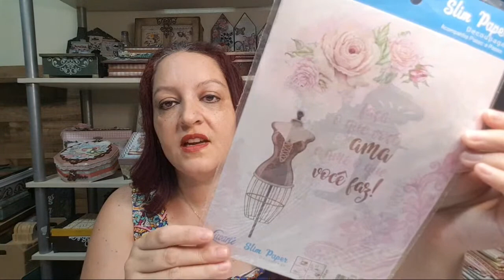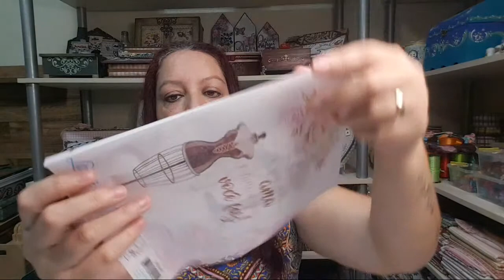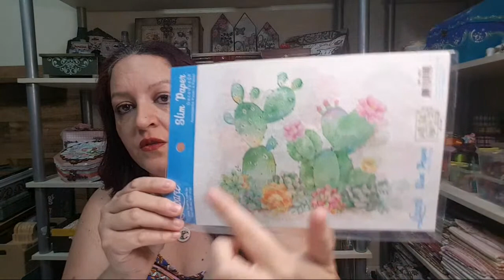Placa floral com pátina e decoupage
Oi pessoal, prontos para mais uma aula repleta de dicas e novidades?  Hoje faremos uma placa linda, que pode ser um porta chaves, cabideiro ou apenas placa decorativa. Trabalharemos decoupage com Slim Paper molhado (várias maneiras), pátina clara e envelhecida, efeito acobreado, sombreado e metalização simples! Conto com vocês pra ajudar a divulgar meu trabalho.

Quer aprender mais? Tenho uma capacitação completa e totalmente online! Acesse e conheça!

MATERIAIS

* True Colors

PVA Fendi
PVA Metal Rose Gold
Gel Envelhecedor Tabaco
Betume Metal Cobre
Gel Base Decoupage
Multicola Branca ou Cola Branca Extra
Verniz Acrílico Toque de Seda

* Placa, rosa e arabescos da Art Madeira Joinville

* Slim Paper Litoarte Rosas SPL-056

* Pincéis Condor
456-22
484-22
462-10
Rolinho de espuma
Lixa Duppla